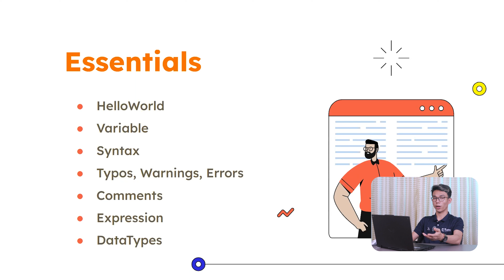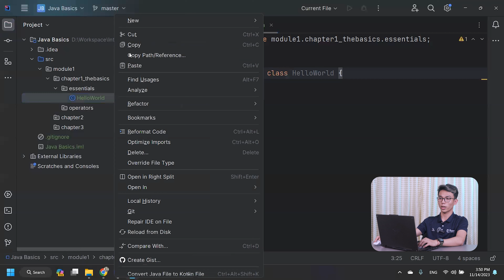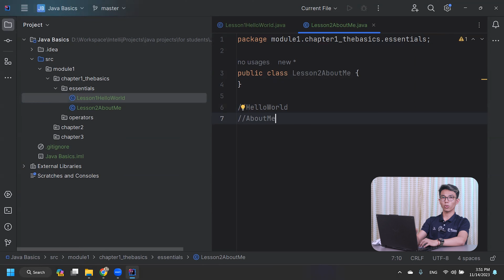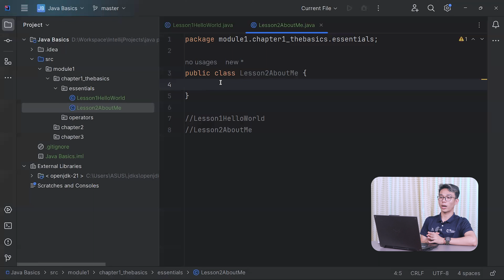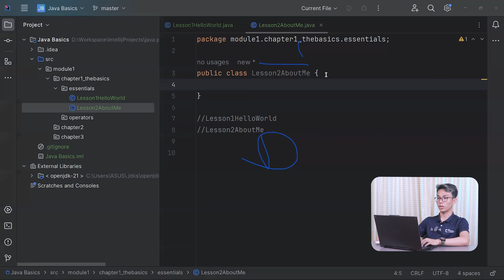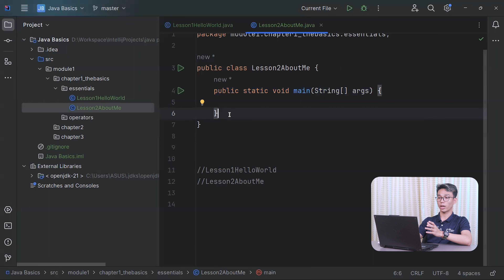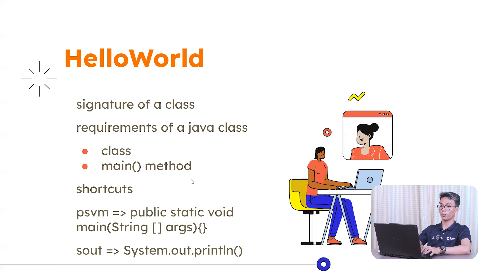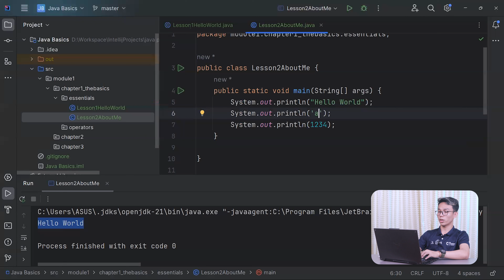Java Tutorial Episode7_Create First Program